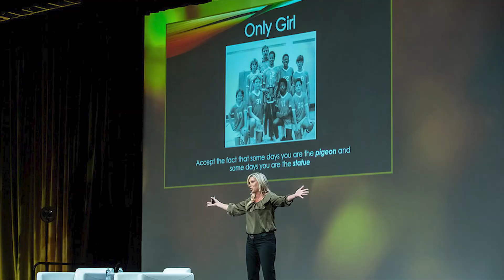Interview with Sarah Thomas, 2021 CREW Network Convention Featured Speaker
On April 8, 2015, Sarah Thomas was one of nine new game officials added to the National Football League (NFL) officiating roster for the 2015 season, becoming the first full-time female official--but being hired in 2015 was only the first step. In early January 2019, it was announced that she would make history again as the first female to officiate a postseason NFL game. Thomas worked the divisional round game between the LA Chargers and New England Patriots on January 13, 2019. To wrap up her 2020 season, Thomas shattered the glass ceiling by being selected to work Super Bowl LV in Tampa, Florida, making her the first female to ever work a Super Bowl.